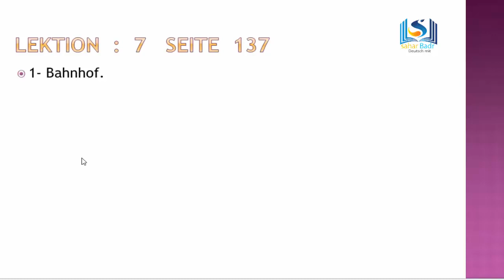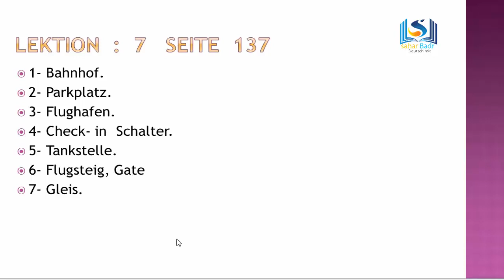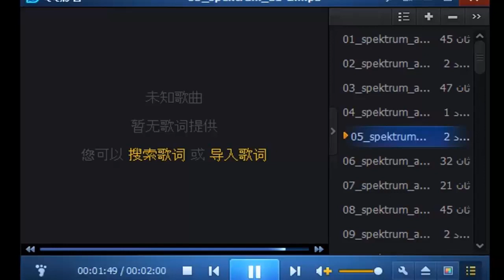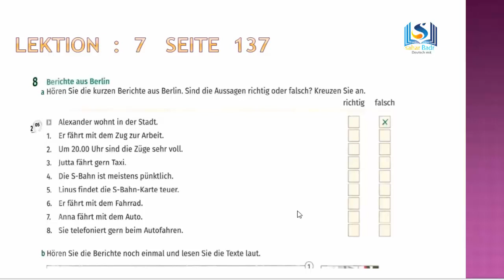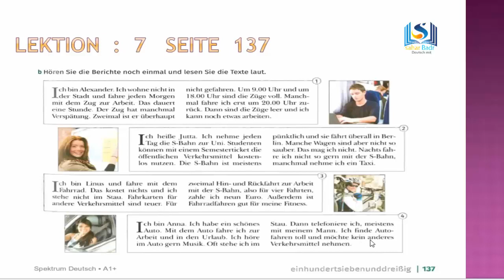A1 Niveau.Erklärung. A1: Seite 137. شرح الدرس السابع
Spektrum Buch.Erklärung. A1: Seite 137. شرح الدرس السابع